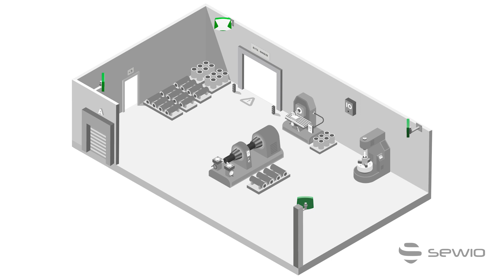Sewio RTLS Use Case: Employee Tracking & Safety